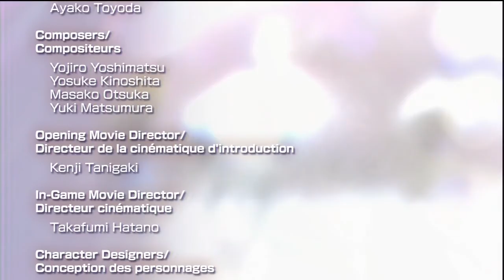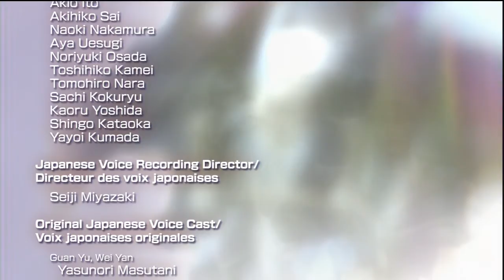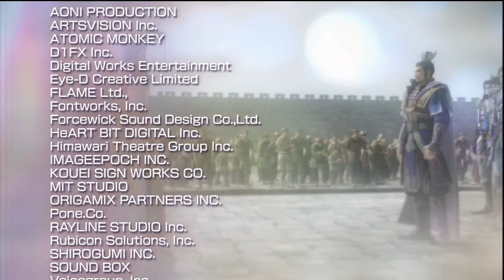Dynasty Warriors 8 - Wei Part 5 - Battle of Baidi Castle - Hypothetical Route Ending and Credits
Part 5 Ending and Credits for Wei's Hypothetical Route Ending for Dynasty Warriors 8 facing the Coaltion forces by Liu Bei.

NOTE: Was using Xiahou Dun in this last battle.